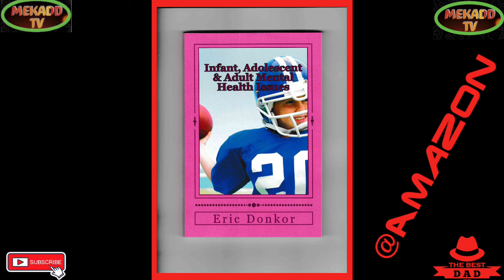news vlogging FINLAND PRESIDENT SAULI NIINISTO CONDEMNS PUTIN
FINLAND PRESIDENT SAULI NIINISTO CONDEMNS PUTIN